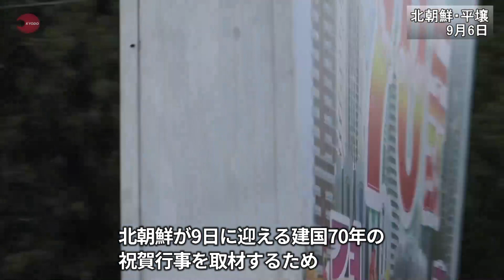建国70年取材に140人 外国メディア北朝鮮に集結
北朝鮮が9日に迎える建国70年の祝賀行事を取材するため、訪朝する外国メディアの記者らが約140人に上ることが6日分かった。